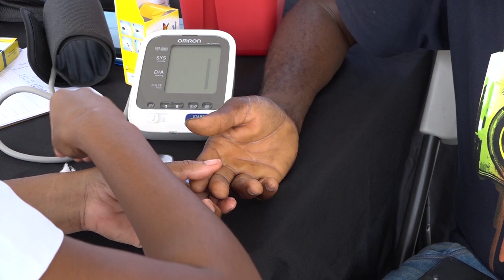MOH - Signing of Service Level Agreement with St. Jude Hospital lab for PBF pilot program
The Ministry of Health, Wellness and Elderly Affairs is continuing its health sector reform measures in Saint Lucia by taking a major step in ensuring that affordable and quality health care services for Diabetes and Hypertension are provided through the performance-based-financed (PBF) pilot program.